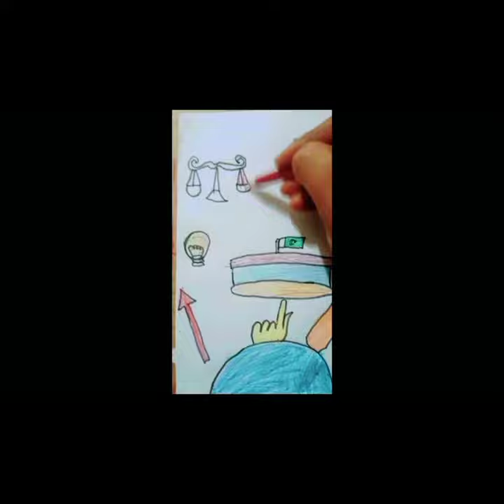My vote is my future,power of one vote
PML n nawazsharif maryamnawaz shabazshreef Hamzashabaz artgallery Flags artist journey #

Flags of parties,

artisticjourney

paint with me aesthetic,

may art and painting skills,

landscape painting ideas,

describe a painting,
landscaping,

Art Design,

Creative Expressions,

Visual Arts,

Design Inspiration,

PML N,

PTI,

PPP,

Artistic Discovery,

Nawaz shreef,

Maryam Nawaz,

Shabaz shreef,

Hamza shebaz,

Nawaz shreef,

Imran Khan,

siraj ul Haq,

bilawal ,

Crafting Passion,

Illustration Art,

Design Tutorials,

Artistic Innovation,

Visual Inspiration,

Canvas Creations,

paint me,.

in this video we will Talk About  vote and Elections in Pakistan 2024.
Immerse yourself in a world of art and design as we embark on an inspiring journey of visual expression also describe the represting parties flags .

Join us in exploring the endless possibilities of art. From mesmerizing paintings to innovative design concepts, we're here to spark your creative flame.

 Witness the evolution of ideas and the magic of transformation. Our channel is a haven for those seeking inspiration, artistic techniques, and a touch of creative magic.

 Whether it's traditional paintings, digital art, or unique design projects, we embrace a multitude of mediums. Discover the beauty of each stroke and the story behind every creation.

Engage in insightful discussions on design principles, creative processes, and the fascinating intersection of art with the world around us. Let's explore the deeper meaning behind each masterpiece.

: This channel is not just about art; it's about building a vibrant community of like-minded creatives. Share your thoughts, ideas, and creations in the comments – let's inspire each other!

Whether you're a seasoned artist or just starting your creative journey, our tutorials and insights are designed to nurture your skills and foster artistic growth.